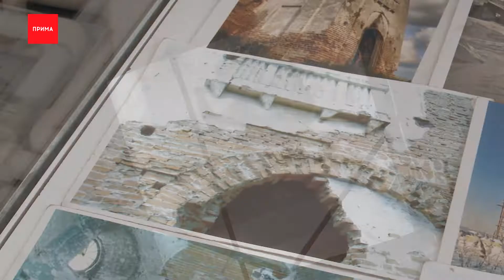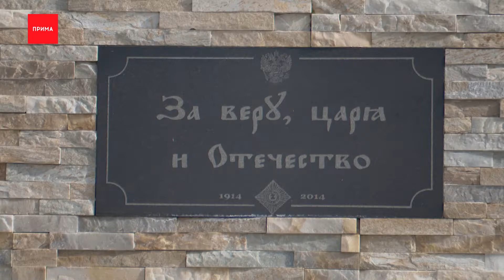Локация №83 - село Частоостровское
Проект «100 золотых мест Красноярска» мы делаем с нашими друзьями — золотодобывающей компанией «Полюс». Составляем список из 100 пространств, заведений и локаций, которые нужно посетить в городе.